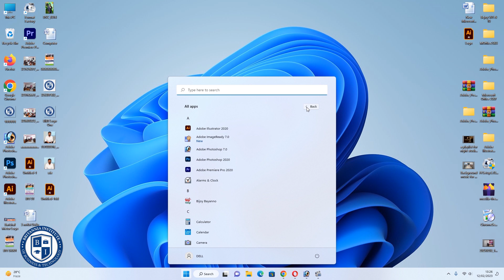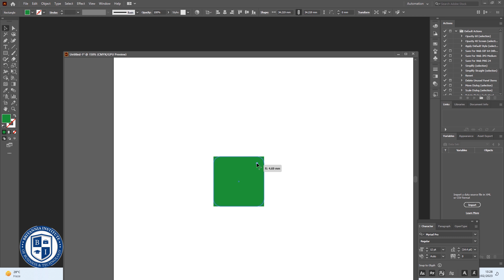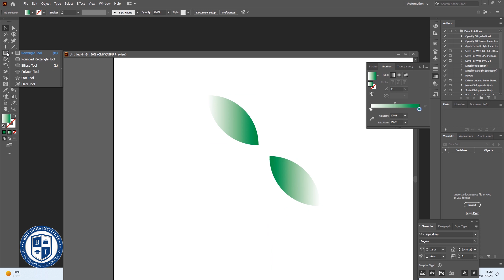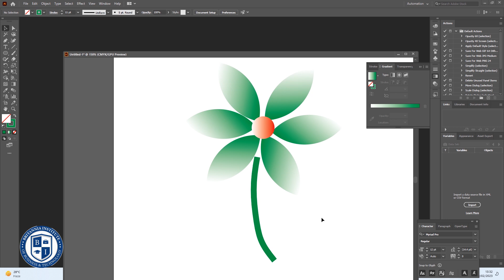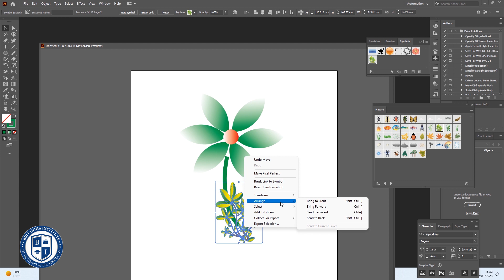ইলাস্টেটর ডিজাইনের হাতে খড়ি